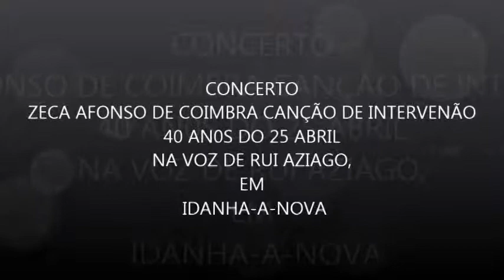CONCERTO ZECA AFONSO DE COIMBRA CANÇÃO DE INTERVENÃO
40 AN0S DO 25 ABRIL  NA VOZ DE RUI AZIAGO, EM  IDANHA-A-NOVA